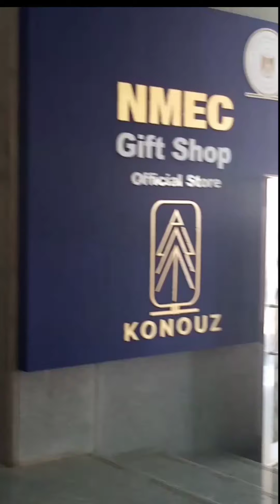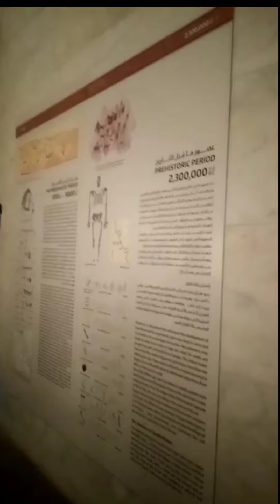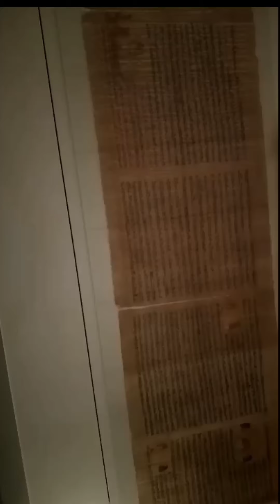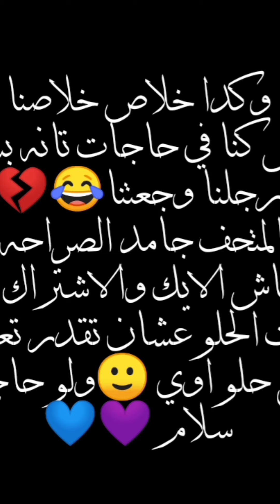جوله في المتحف القومي للحضاره المصرية بالفسطاط (موكب نقل المومياوات الملكية)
جوله في المتحف القومي للحضاره المصرية بالفسطاط

والله تعبت فيه اوي نفسي تقدروا التعب🙂❤️